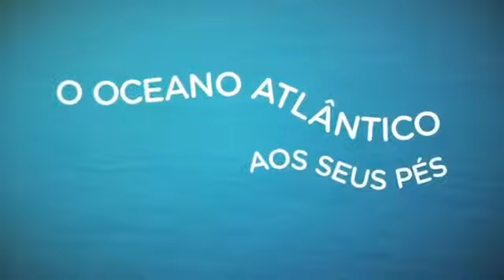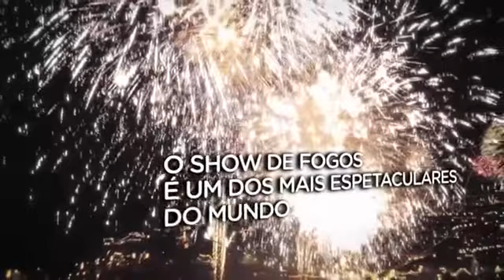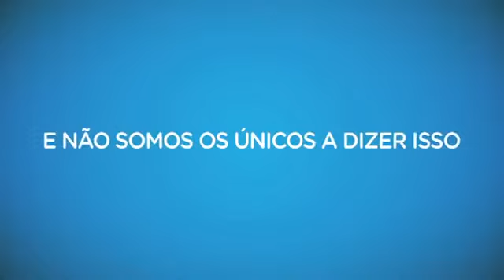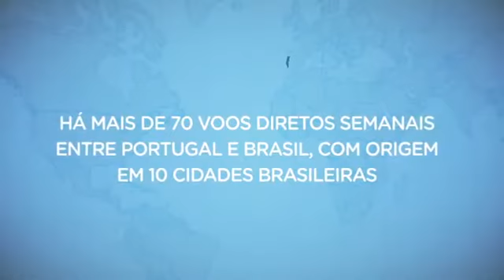Portugal Renovado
Você conhece este Portugal? Aquele país tradicional e tranquilo já não existe mais... A gente vai te levar para um lugar animado, aonde se pode unir um monte de opções culturais, esportivas, e visitar a maior concentração de Patrimônios da Humanidade concentradas em um mesmo pais. E ainda, ter a disposição vinhos catalogados entre os melhores do mundo,  nas próprias cales de vinho de suas vinículas ... Curtir um verão animado, já que muitas das melhores praias da Europa se encontram lá. E a melhor parte de tudo isso... eles falam Português, o que facilita e muito o aproveitamento total da viagem! Venha viajar com a gente!